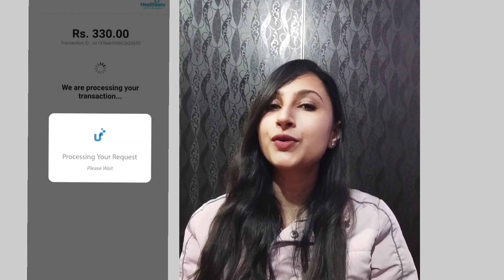FULL BODY CHECKUP FOR TWO@ RS. 649 EACH| CT SCAN MRI STARTING @ RS.1000 | HEALTHIANS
Healthians is an Indian diagnostic company with its headquarters in Gurugram, Haryana. It was incorporated in 2013 as a subsidiary of Expedient Healthcare. Deepak Sahni is the Founder and CEO of the company.

Now Book two (1+1) Full body Checkups @ Just Rs. 649 per person only with HEALTHIANS.